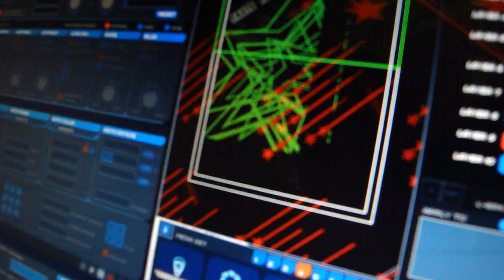Kaiserdisco Pt.3 - 16.10.2010 at Harry Klein - Munich (Germany) presented by TASTE!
Thank you to Taste Events, Great Stuff, Harry Klein Club and all the party people in da house for a unforgettable night! :)
Tracks:
Kaiserdisco - In On One´s Shadow - My Best Friend